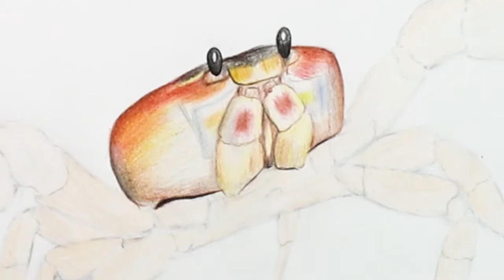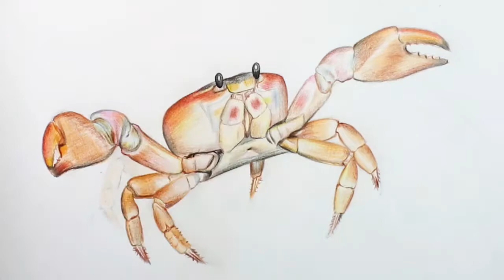How to Draw a Crab Step by Step